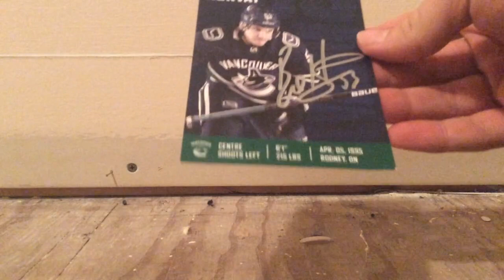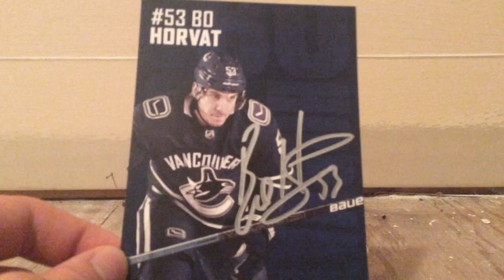One Package Mailday Fan Mail Success From Bo Horvat!